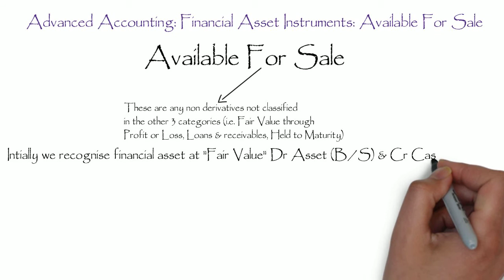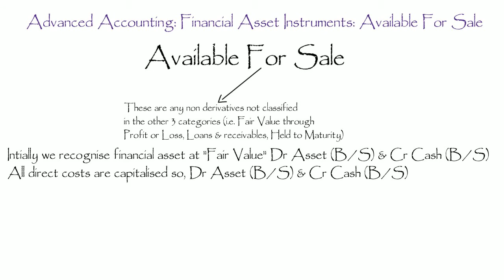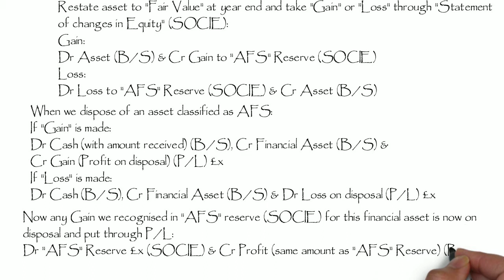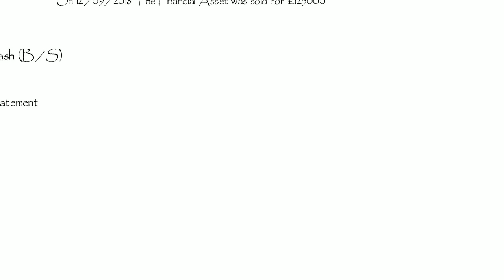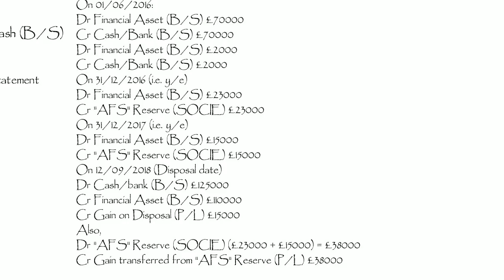Advanced Accounting: Financial Asset Instruments: Available For Sale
Financial Asset Instruments: Available For Sale